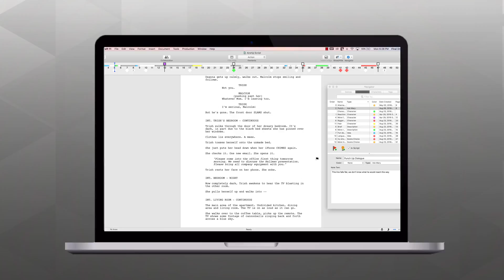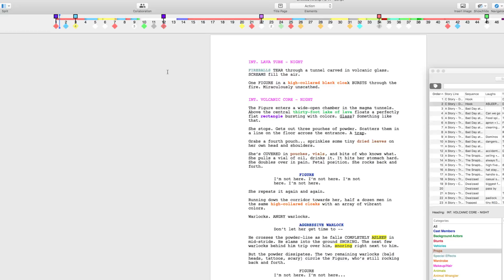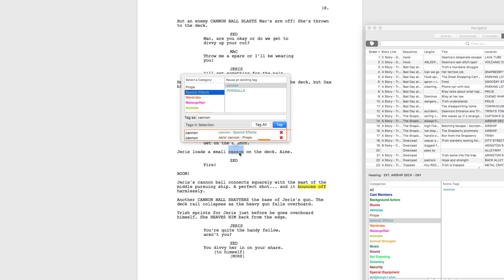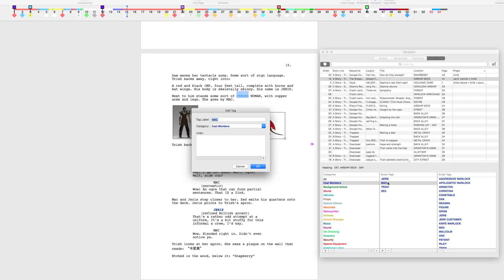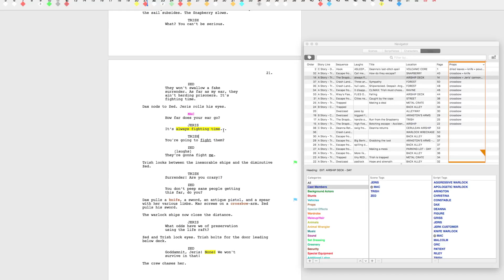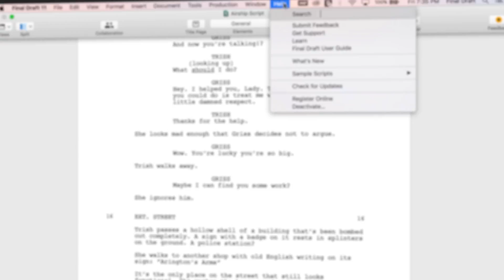Tagging for Production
Tags Mode is a new feature designed to help you track and report on customizable story elements and break down scripts for scheduling and budgeting. Learn how to get the most out of Tagging for Production in this helpful tutorial.

Final Draft is the industry standard screenwriting software used by over 95% of film and television productions in North America.

Used by such industry giants as J.J. Abrams, Aaron Sorkin and James Cameron, Final Draft formats your screenplay to entertainment industry standards.